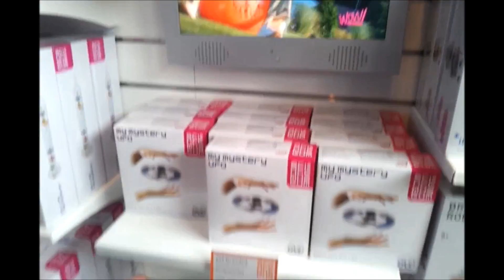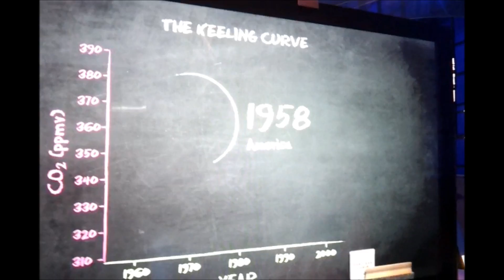A Short Trip To: The Science Museum (Exclusive Video)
Watch as the Crap Reviewer & BallisticBen1418 explore the Science Museum!

Featuring: BallisticBen1418 & Crap Reviewer. Background Characters: DevilSniper321, taz874 & ThePokemonGamerX. (This video is exclusive to BallisticProductions)